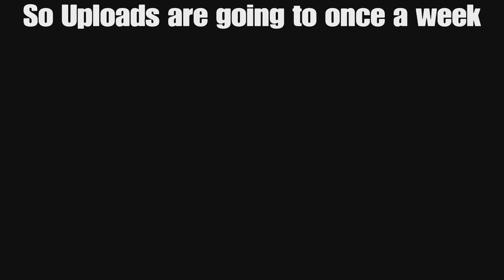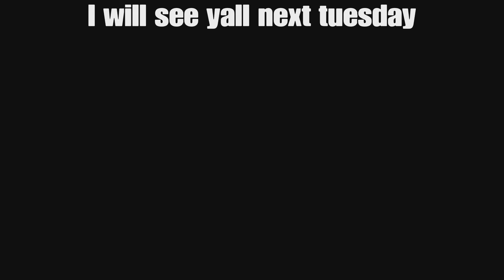Rec Room is a stupid game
Thanks everyone for the support on my videos and this channel

Ps, Tobey Maguire is the best Spider-Man